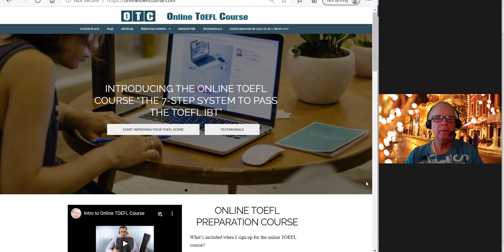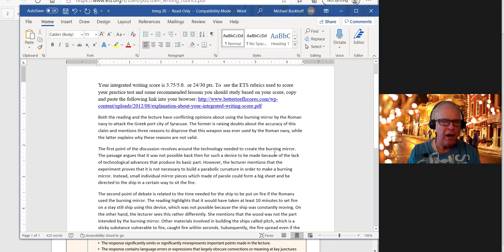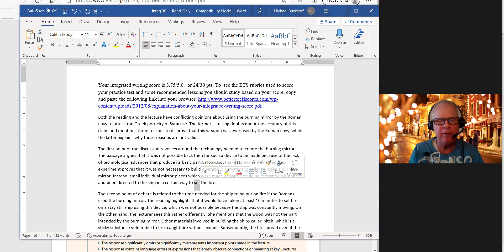TOEFL integrated writing feedback to RD Your score is 3.75/5 0 or 24 pts.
Your integrated writing score is 3.75/5.0. or 24/30 pts. To see the ETS rubrics used to score your practice test and some recommended lessons you should study based on your score, copy and paste the following link into your browser
Both the reading and the lecture have conflicting opinions about using the burning mirror by the Roman navy to attack the Greek port city of Syracuse. The former is raising doubts about the accuracy of this claim and mentions three reasons to disprove that this weapon was ever used by the Roman navy, while the latter explains why these reasons are not valid.
The first point of the discussion revolves around the technology needed to create the burning mirror. The passage argues that it was not possible back then for such a device to be made because of the lack of technological advances that produce its basic parts. However, the lecturer mentions that the experiment proves that it was not necessary to build a parabolic curvature in order to make a burning mirror. Instead, small individual mirror pieces which were made of parole could have formed a big sheet and been directed to the ship in a certain way to set the fire.
The second point of debate is related to the time needed for the ship to be put on fire if the Romans used the burning mirror. The reading highlights that it would have taken at least 10 minutes to set fire on a stay still ship using this device, which was not possible because the ship was constantly moving. On the other hand, the lecturer sees this rather differently. She mentions that the wood was not the part intended by the burning mirror. Other materials involved in building the ships called pitch, which is a sticky substance vulnerable to fire, caught fire within seconds. Subsequently, the fire spread even if the ship was moving.
We reach the final point of argument which is connected to why the Romans would invent the burning mirror. The passage says they had used the firing arrows which did the same effect. According to the author, there was no need to build burning mirrors. However, the professor refutes this claim by mentioning that the firing arrows were carefully watched for by the Greeks, Hence, the Roman’s needed to invent a new weapon to utilize to surprise their enemies.  While their enemies were busy trying to catch the firing arrows, they found the fire started magically out of nowhere because of the burning mirrors.